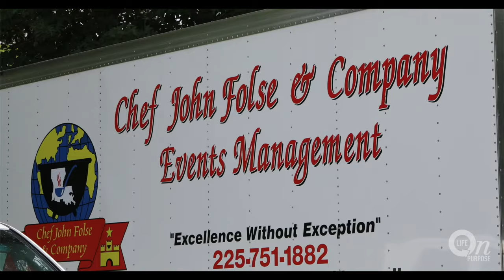LifeOnPurpose - MIRACULOUS Provision with Chef John Folse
Chef John Folse is internationally renowned for his culinary arts. He has cooked for Presidents and Popes. When his mother died when he was 7-years old, his father answered a knock on the door from the angel God sent to help raise eight children. Years later, in Moscow to cook for Reagan and Gorbachev, an ordinary Russian woman pleaded for him to bring her a Bible. The Chef awoke from his sleep with God telling him that the purpose of the trip was not to impress the powerful, but to bring a Bible to a woman longing for the Word.